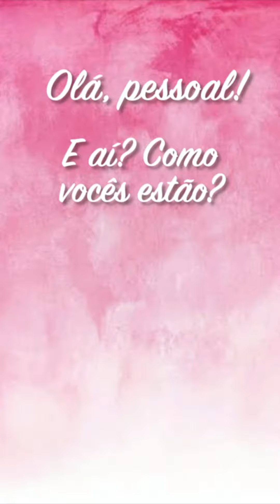Maria Luiza em 2 minutos- Maria Firmina dos Reis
Olá pessoal!
Maria Luiza e a professora Carina vão nos apresentar Maria Firmina dos Reis, a primeira romancista negra de nosso país
Bóra conferir!
Quer assistir aos demais vídeos da série "Maria Luiza em 2 minutos"?